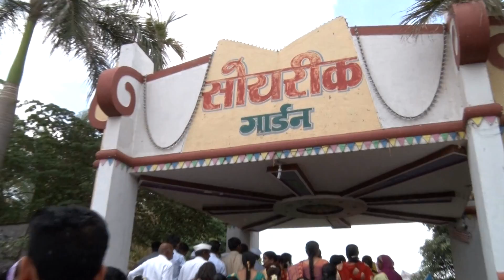Mayur & Snehal | Cinematic Marathi Wedding Highlight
Offlicial song- Swapna Chalun Aaley (Classmates)
Band Baaja (Mumbai Pune Mumbai 2)